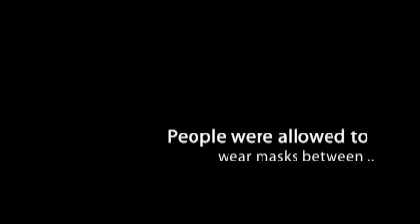Venetian Carnival Masks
Traditionally people were allowed to wear masks between Santo Stefano (December 26th) and midnight of Shrove Tuesday. They were used to hide the wearer's identity and social status for a variety of purposes, some of them illicit or criminal, others just personal, such as secret romantic encounters. Over the years, the art of masks making in Venice has developed into art making.